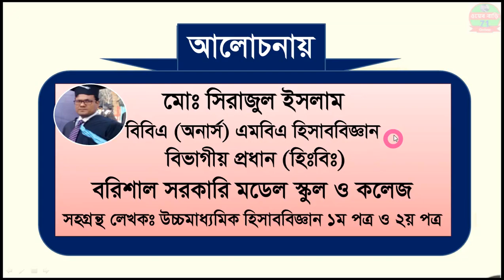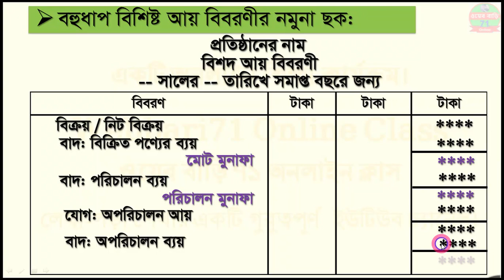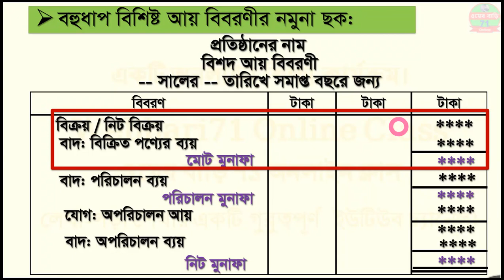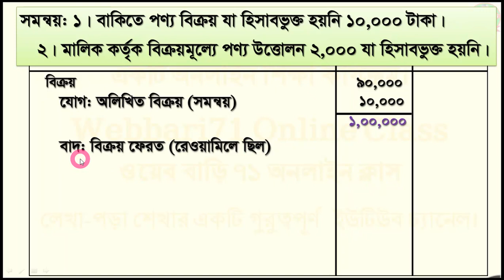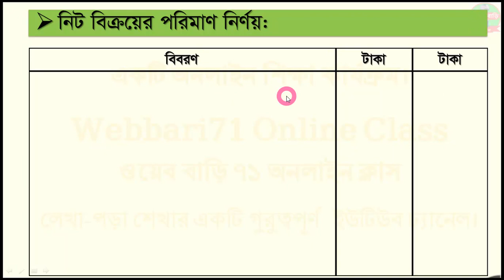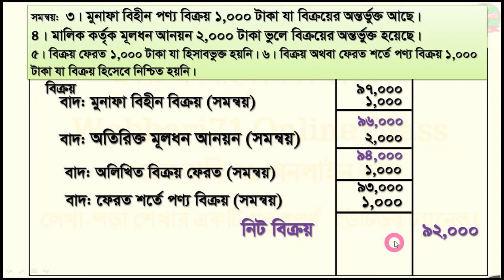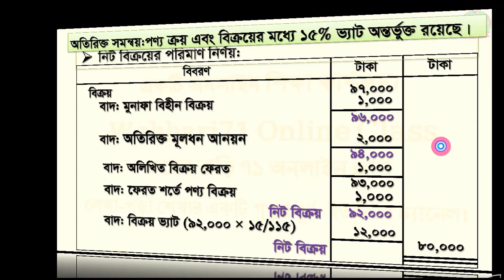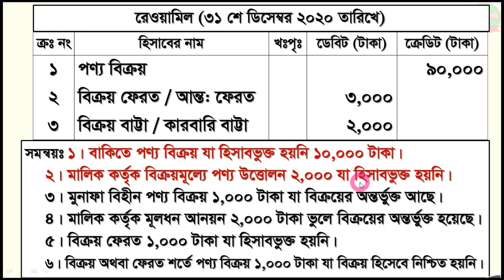Net Sales | Calculation of net sales | আর্থিক বিবরণী পর্ব-২ | নিট বিক্রয়ের পরিমাণ নির্ণয়ের নিয়ম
আর্থিক বিবরণীর মোট ৪০টি ক্লাসের মধ্যে এটি ২য় ক্লাস এই ক্লাসে নিট বিক্রয়ের পরিমাণ নির্ণয়ের নিয়ম বিস্তারিত আলািচনা করা হয়েছে।